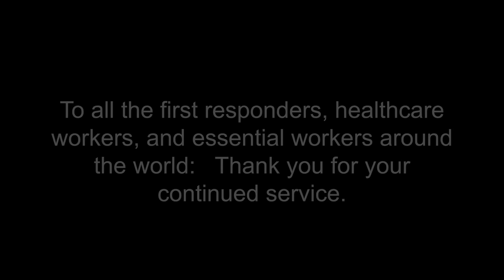Goldfinger - "The Innocent" (Quarantine Video)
Mixed by Jon Graber

Video Editing by David Lackey